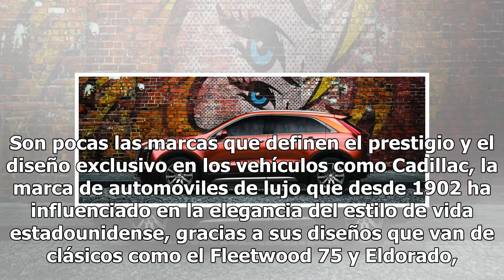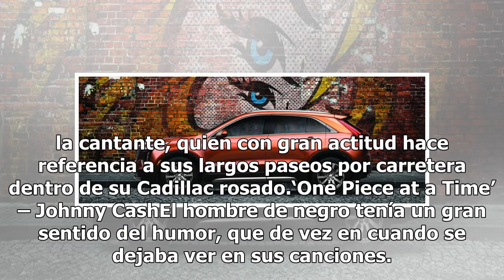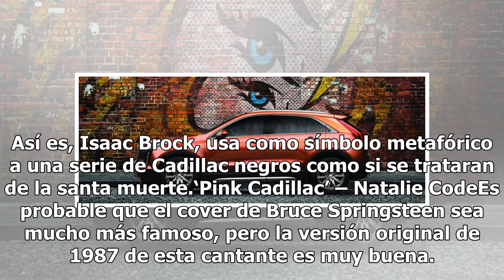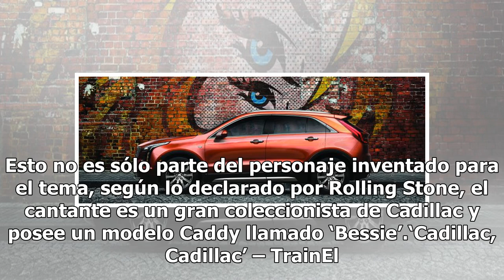El automóvil en el mundo de la música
Son pocas las marcas que definen el prestigio y el diseño exclusivo en los vehículos como Cadillac, la marca de automóviles de lujo que desde 1902 ha influenciado en la elegancia del estilo de vida estadounidense, gracias a sus diseños que van de clásicos como el Fleetwood 75 y Eldorado, al moderno ...